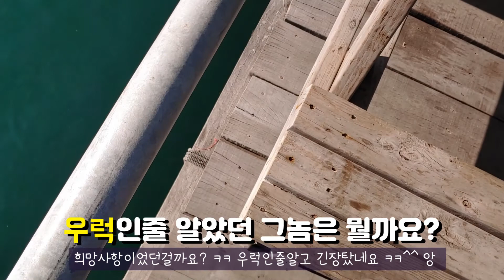※ 삼길포 좌대 낚시 ※ (여기 뭐 나올까요? 우럭찾아 삼길포 좌대를 타보자)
입동한파로 아침기온이 많이 낮았던 그날! 새벽부터 분주히 움직여
삼길포항에 도착! 좌대낚시 해봤습니다 ^^ 오랫만에 가보는 삼길포.. 바다자체가 좋아서그런지 무척 예쁜 풍경에 눈이 참 즐거웠습니다.
손맛도 좀 봤어야하는데. 어땠을까요?? ㅋㅋ
피곤하고 추웠던 하루였지만..그래도 마음 홀가분하게 힐링하고온
삼길포 좌대낚시! 함께 떠나볼까요? ㅎㅎ 렛츠고!